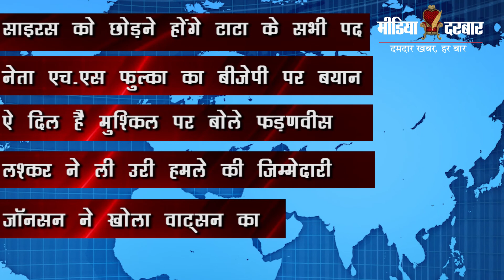Top News 25th October 2016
Today's Top 10 latest news presented by Media Darbar